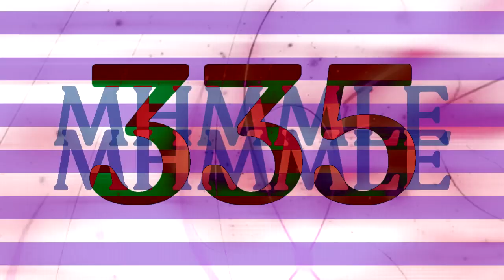{Throwback of November 2020} MediaHatsuneMikuMakerLogoEffects335 "RECOLETA" Logo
Note: I'm not coming back to that series, This is just throwback of November 2020!